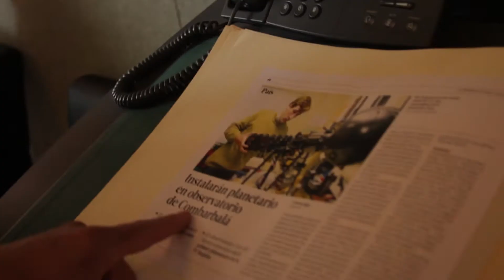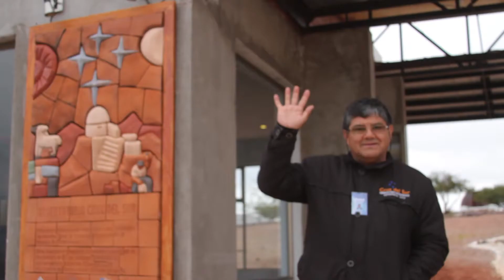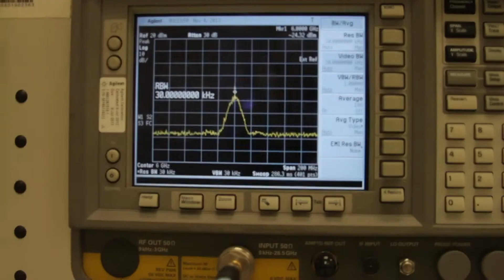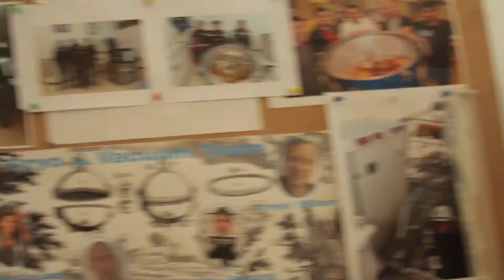Astronomy in Chile. Educator Ambassadors Expedition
Fui de guía y traductor en este viaje, además hice este vídeo que aportó hermosamente a la concreción de Astronomy in Chile, Educator Ambassadors Program.
Hermosa Astronomía.